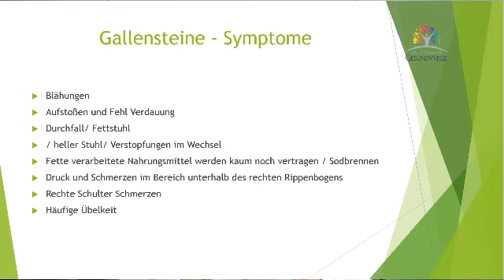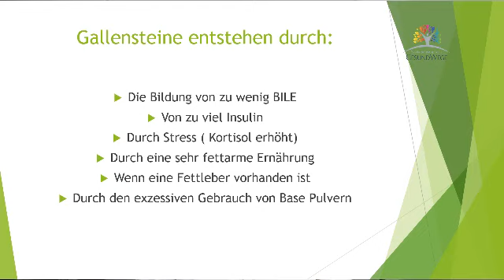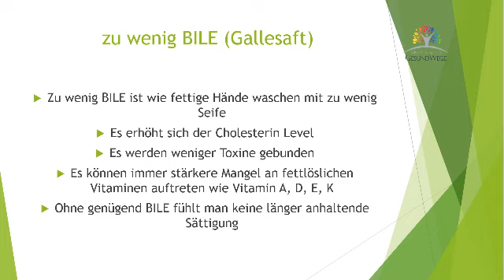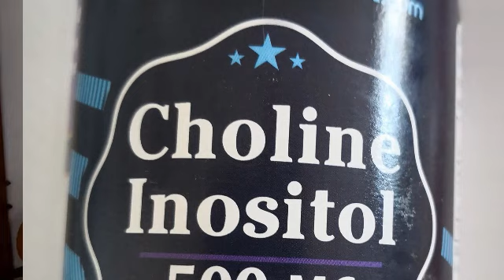Woher kommen Gallensteine - Video 1 von 3 der Reihe "Gallensteine und Ernährung"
Hole dir die kostenlose Liste der gesunden Keto-Lebensmittel und einen kleinen Auszug meiner Rezepte und Mahlzeitenideen:

Hier gibt es mein Buch, wie ich zu meinem ketogenen Lifestyle kam, mein Lipödem stoppen und meine Gesundheit deutlich verbessern konnte:

📕Als E-Book Version sind eine häufige Erscheinung unserer westlichen Lebensweise. Besonders Frauen im mittleren Alter scheinen davon betroffen zu sein. Ich erkläre die Symptome, warum wir Gallensteine entwickeln können und was ich zur Minimierung des Risikos einer Gallenblasen Entzündung oder einer Gallenblasen Entferung empfehlen würde.
Sylvia Schnapperelle, Gesundheits- und Ernährungscoach, teilt auf diesem Kanal Möglichkeiten und Wege, wie man erfolgreich den gesundheitlichen Status verbessern , den Körper von innen nach außen regenerieren , das Energieniveau heben und effektiv und nachhaltig Körperfett verbrennen kann.
Dazu verwendet sie mächtige Werkzeuge wie die gesunde ketogene Ernährung, Intermittierendes Fasten, Training und Bewegung , Positives Denken und Kontemplation, aktive Schlaf-Pflege uvm. um ihren Kunden vielfach erprobte Möglichkeiten zu aufzuzeigen, wie sie ihren eigenen Lebensstil verändern können, so dass sie eine Version von sich erschaffen, in der sie sich rundum energievoll, gesund, attraktiv und wohl fühlen.

Achtung: Die Nutzung der Informationen auf dieses Kanals und der Informationen geschieht auf eigene Verantwortung, sie ersetzen keinesfalls die Untersuchung und Behandlung durch einen Arzt oder Heilpraktiker. Vor Anwendung der Informationen sollte ein Arzt oder Heilpraktiker befragt werden. Bei körperlichen und psychischen gesundheitlichen Problemen empfehlen wir die regelmäßige Vorstellung bei einem Arzt, Heilpraktiker und/oder Psychotherapeuten und die Befolgung der vereinbarten Therapie.